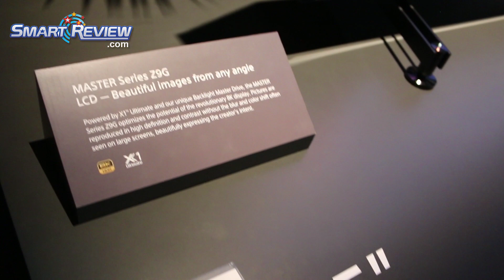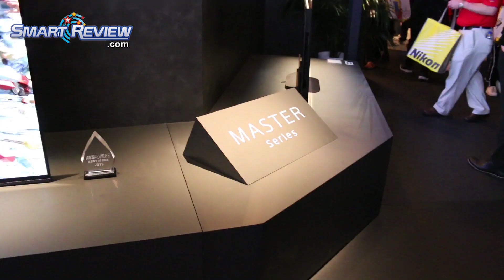CES 2019 | Sony's first 8K TVs | OLED 4K | SmartReview.com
SmartReview.com attended CES 2019 to see the latest in both 4K & 8K TVs.  Sony had on display its first 8K Tvs, a huge Crystal LED 8K TV display, and 4K OLED TVs.